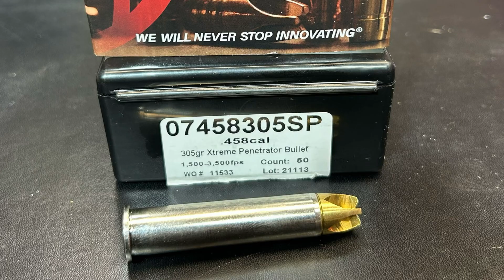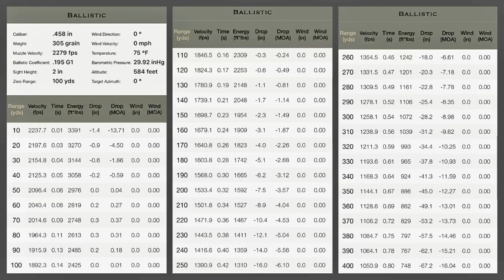.45-70 Gel Block Testing the Solid Brass/Copper Lehigh Defense 305gr Xtreme Penetrator Bullets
This episode will focus on demonstrating the Lehigh Defense's Xtreme Penetrator bullet.  This unique bullet design focuses on creating hydro-static tissue damage versus kinetic damage from traditional expanding bullet designs.